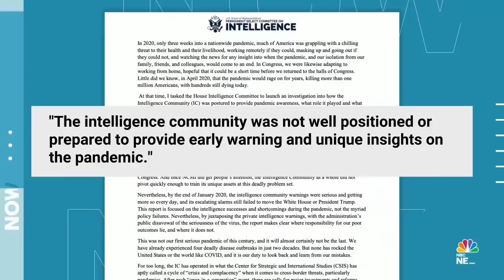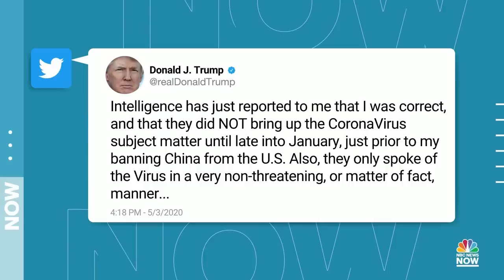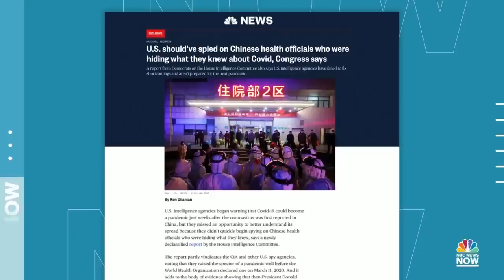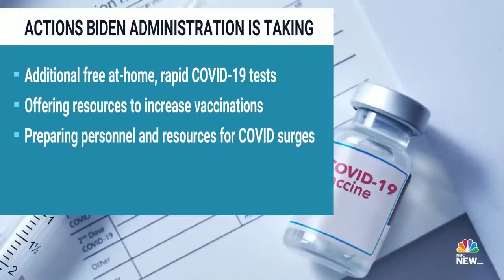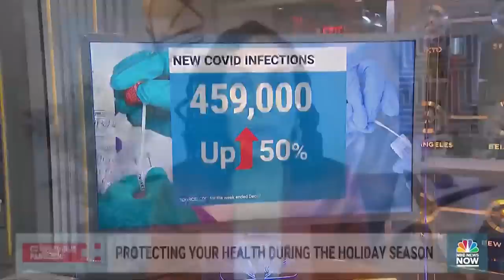Morning News NOW Full Broadcast - Dec. 15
Dozens of deadly tornadoes wreak havoc in the South, blizzard conditions slam the Midwest before taking aim at the East Coast, and the Federal Reserve slows its pace of interest rate hikes as inflation cools.